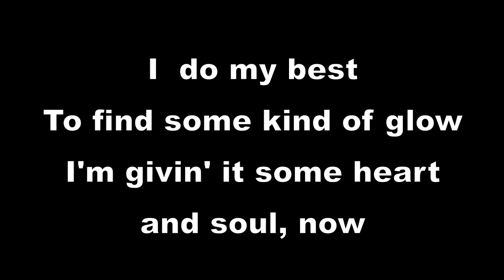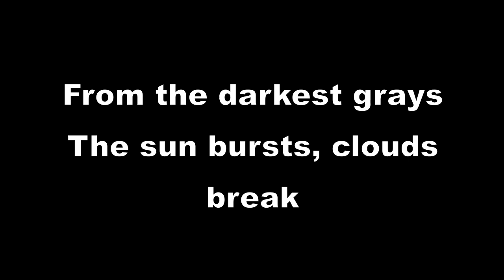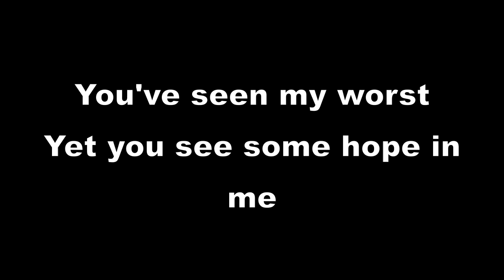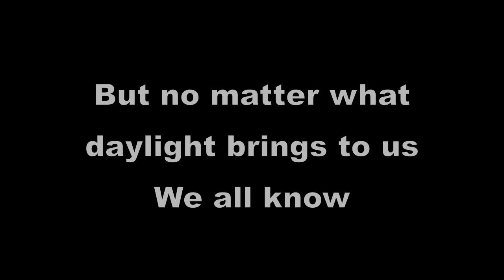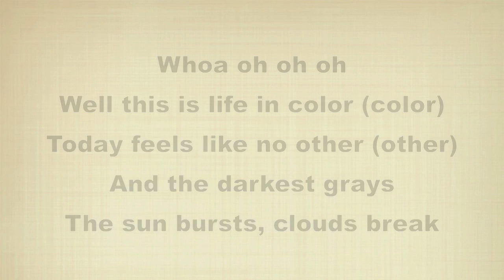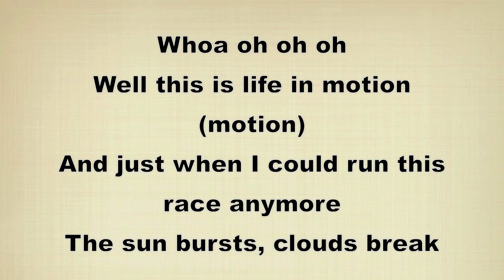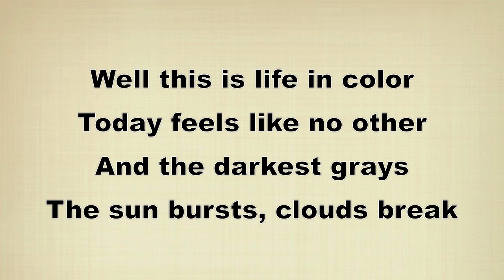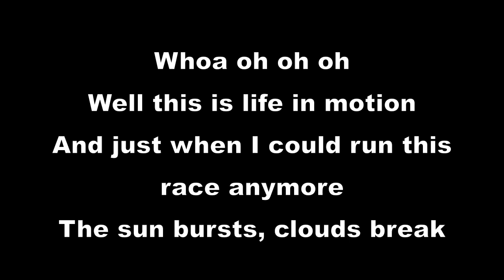OneRepublic Life In Color (Lyrics)